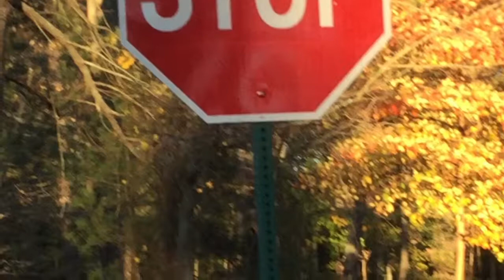The home sizzle family